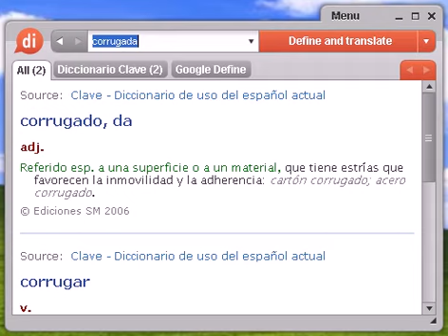Definición de corrugada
corrugada, diccionario, definición, significado, español, castellano, dixio